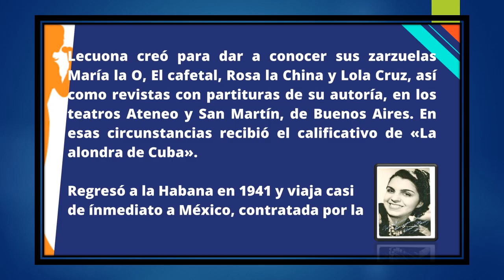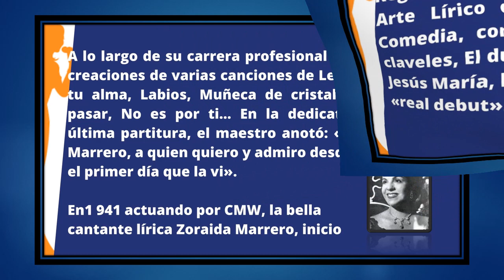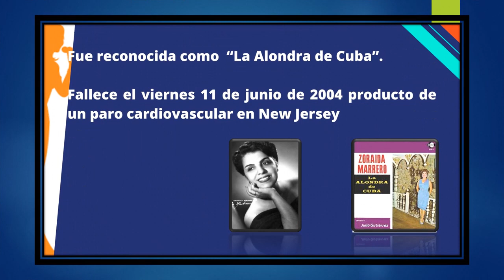Músicos y Artistas Cubanos & Zoraida Marrero (19.09)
Zoraida Marrerro, nació el 19 de septiembre de 1911 en Bejucal, La Habana, Cuba y falleció el   11 de junio del 2004 en Nueva Jersy

Una exquisita voz lirica de cuba, a quien conocimos artísticamente como "ZORAIDA MARRERO", nacida en Bejucal.

Estudió canto con los profesores Francisco Fernández Dominicis y Blanca de Córdova. Fue premiada en concursos radiales, en 1933 integró junto con el pianista Mario Romeu, el tenor Fernández Criado y la Banda de la Marina de Guerra de Cuba, dirigida por el capitán Armando Romeu Marrero la comision convertida en embajada artística de la nación caribeña enviada a Washington para actuar ante el Congreso y Franklin Delano Roosevelt, cuando asumía la presidencia del gobierno estadounidense, el presidente felicitó a la novel cantante tras escucharle Quiero tus besos (L.: Álvaro Suárez / M.: Ernesto Lecuona.
 Su trayectoria musical y actoral, estuvo ligada en sus comienzos a las obras de Ernesto Lecuona, Gonzalo Roig y Rodrigo Prats. A ella se debe el estreno en Cuba de las zarzuelas españolas “Luisa Fernanda” y “Doña Francisquita”.